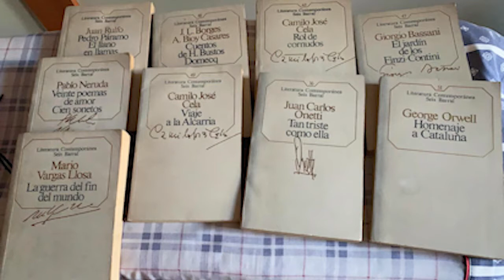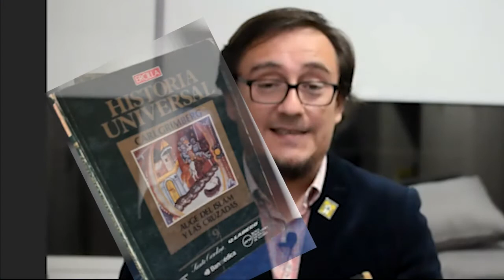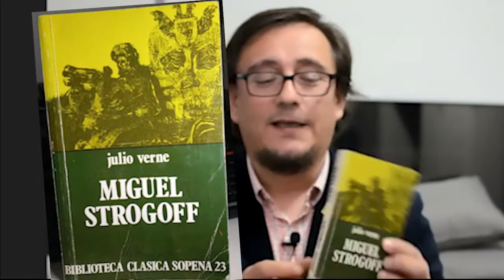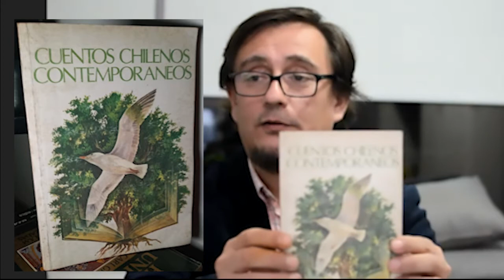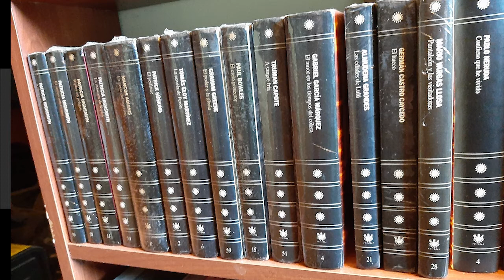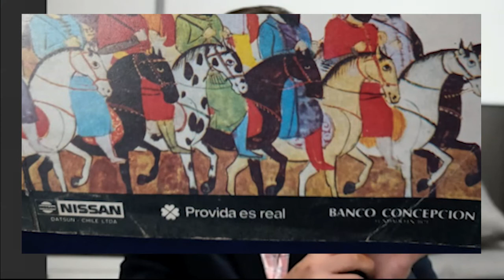CONOCIMIENTO INUTIL E7 LIBROS EN KIOSCOS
Breve crónica del tiempo en que era muy común que colecciones de libros aparecieran cada semana acompañando a una revista o a un periódico en los kioscos. Al principio se trataba de ejemplares de muy baja calidad y a un precio accesible. Hoy son objetos de colección y suelen encontrarse en las tiendas de libros viejos. Los catálogos de títulos eran extensos.
Todo eso en el episodio 7 de CONOCIMIENTO INÚTIL, LIBROS EN KIOSCOS.